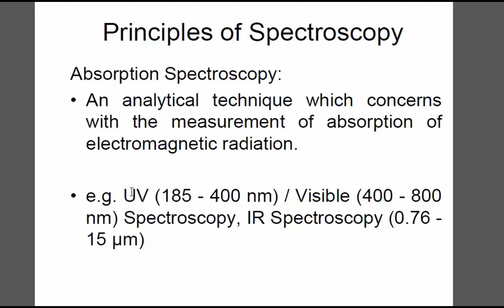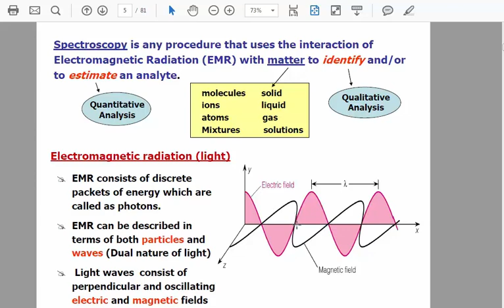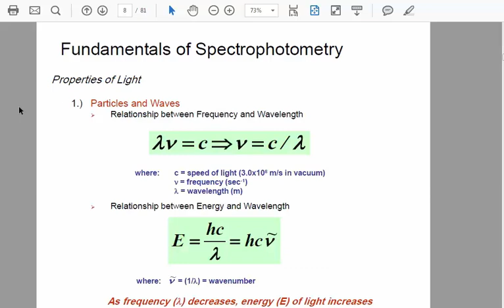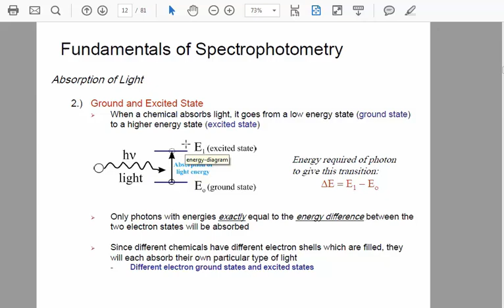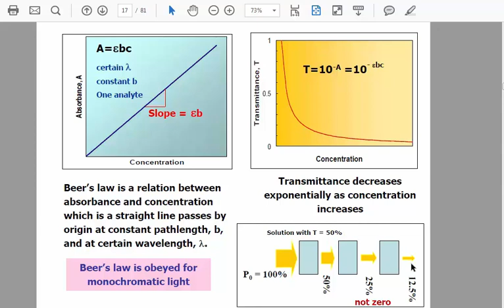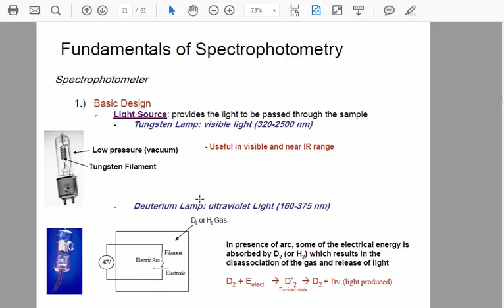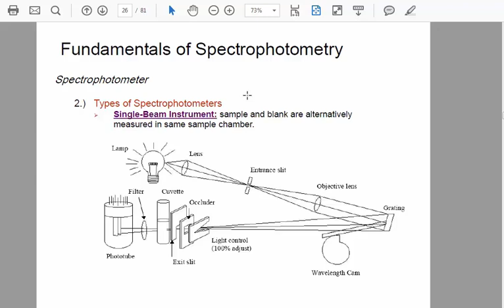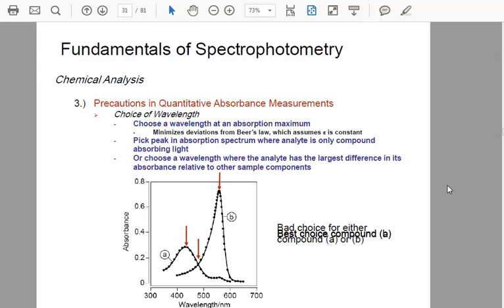طرق التحليل الآلي للصيدلة UV part 1